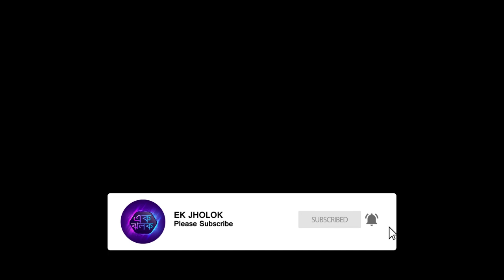মমতার যন্ত্র সংগীতে সুরের মূর্ছনা। ভোটগণনার আগের সন্ধ্যায়। Ek Jholok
শুভাশিস ঘোষ - ভোট গননার নিঘন্ট যতই এগিয়ে আসছে রাজনৈতিক নেতাদের মনে তাপ উত্তাপের পারদ ততই বাড়ছে।এক্ষেত্রে অনেকেই টেনশন হাল্কা করতে নানা উপায় অবলম্বন করেন।যেমন গল্পের বই পড়া থেকে গান গাওয়া অথবা খেলা দেখে বা আড্ডা মেরে সময় কাটানো। কিন্তু এব‍্যাপারে সবাইকে পিছনে ফেলে প্রায় একশো আশি ডিগ্রি নিজের অবস্থান  বদলে যন্ত্র সংগীতে ডুবে গেলেন রাজ‍্যের মুখ‍্যমন্ত্রী মমতা ব‍্যানার্জি। নিজের আঙুলের ছোঁয়ায় সিন্থেসাইজারে সুর তুললেন"প্রাণ ভরিয়ে তৃষা হরিয়ে,মোড়ে আরো আরো দাও প্রাণ"।

যাই এখন ভাইরাল বলা যায়। যদিও এই দৃশ‍্যকে অনেকেই মুখ‍্যমন্ত্রীর প্রতি কটাক্ষ করে বলতে শুরু করেছেন, এটা নিছকই কাল তার হারের পূর্বাভাষ দেখে টেনশন মুক্তির উপায় খোঁজার চেষ্টা করা মাত্র। যেখানে অন‍্যদিকের যুক্তি হলো,নেত্রী তার রাজনৈতিক লড়াই সংগ্রামের ইতিহাসে অনেক উত্থান পতনের সাক্ষী। ২০০৪এ রাজ‍্যের বিয়াল্লিসটি আসনের মধ‍্যে মাত্র একটি আসনে জিতে লোকসভায় যাওয়া নেত্রী কিভাবে আবার বিপুল জনসমর্থন নিয়ে ফিরে এসেছিলেন সে ইতিহাস সকলের জানা। সুতরং ভোটের টেনশান যে নেত্রীর নেই এদিন তার যন্ত্রানুসঙ্গীতেই প্রমাণিত। বরং বলা যায় নিজের জয় সম্পর্কে একশোভাগ নেশ্চিত তৃণমুল সুপ্রীমো এভাবেই তার রাবীন্দ্রিক সত্বাকে আরো একবার তুলে ধরলেন বলা যায়।

এক ঝলক বাংলা ইউটিউব টিভি চ্যানেল |

খবর, সর্বশেষ খবর, ব্রেকিং নিউজ | News, latest news, breaking news